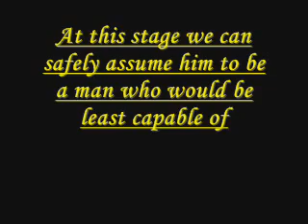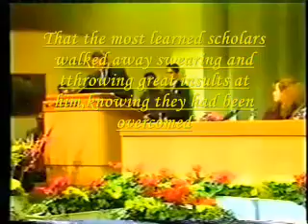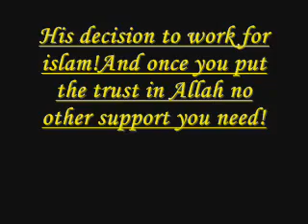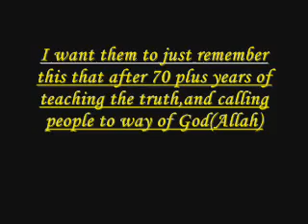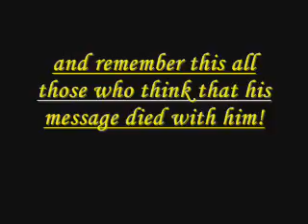Do you know Sheikh Ahmed Deedat?